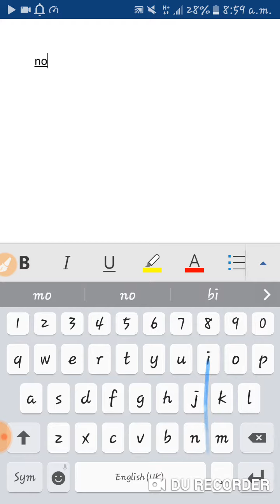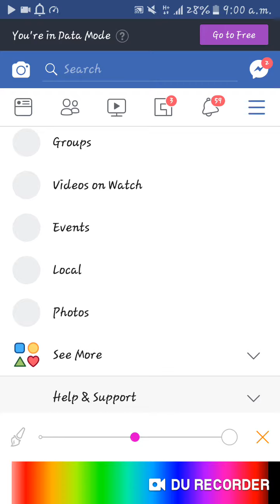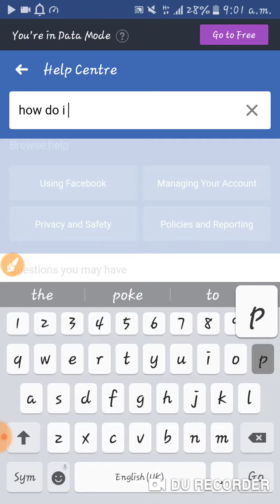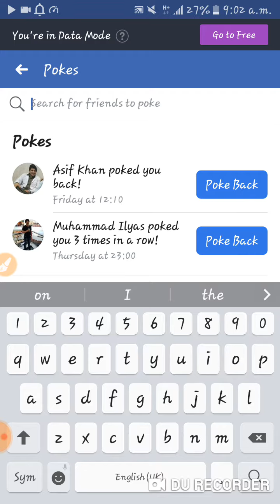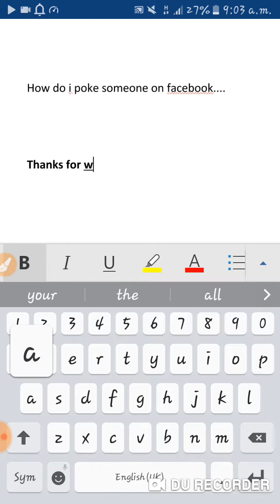How do i poke friends on facebook